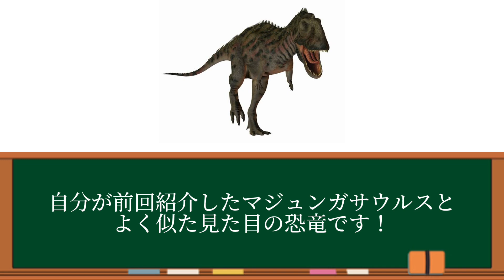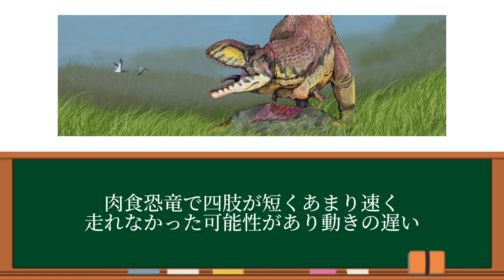【恐竜】2023年どの古生物チャンネルより最後にラジャサウルスを解説！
皆さんは2023年最後に投稿した動画or見た動画はなんですか？自分はラジャサウルスと共に2023年を終わりにします！
『ラジャサウルスとマジュンガサウルスが似てる事に驚き！』